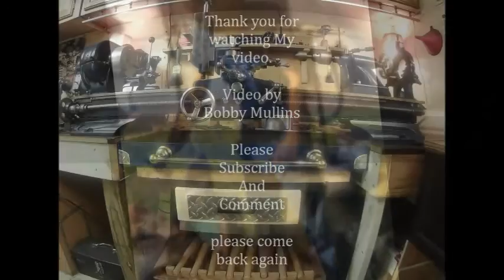grizzly g0602 4 jaw chuck soft jaws bison built